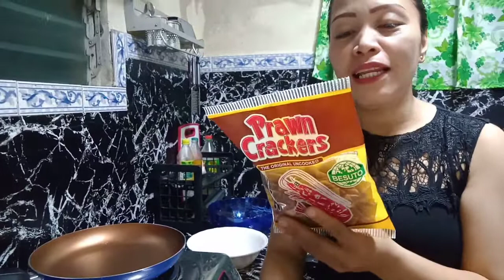PRAWN CRACKERS so easy to prepare